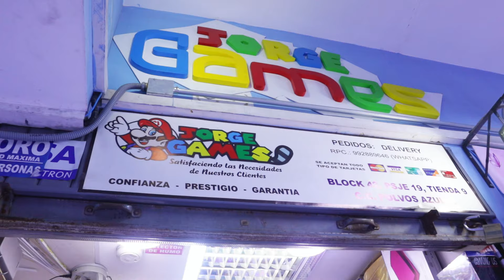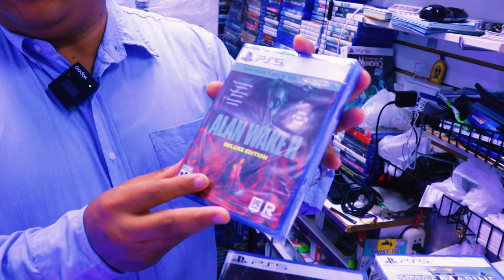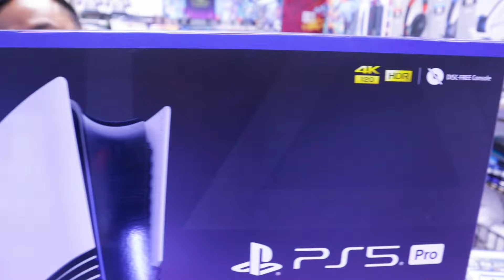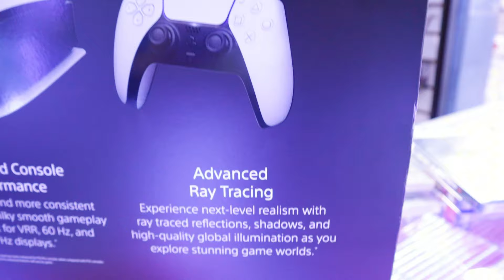PLAYSTATION 5 PRO LLEGO A POLVOS AZULES ¡PRECIO!